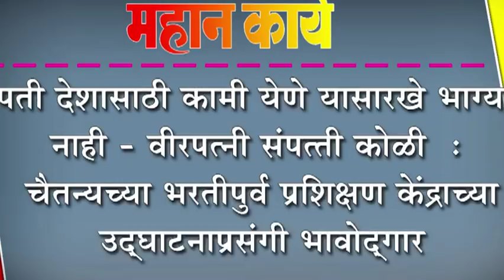पती देशासाठी कामी येणे यासारखे भाग्य नाही - वीरपत्नी संपत्ती कोळी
पती देशासाठी कामी येणे यासारखे भाग्य नाही - वीरपत्नी संपत्ती कोळी  : चैतन्यच्या भरतीपुर्व प्रशिक्षण केंद्राच्या उद्घाटनाप्रसंगी भावोद्गार